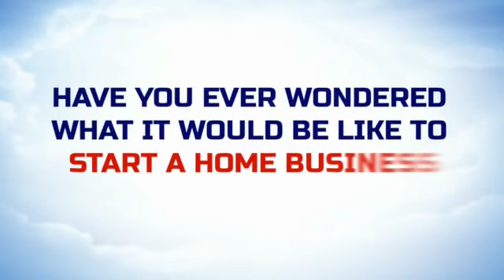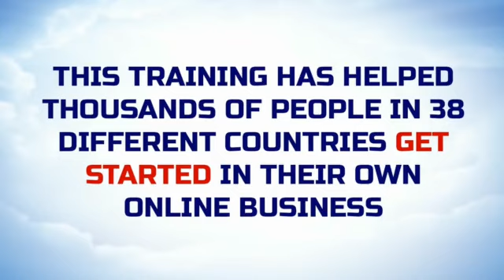IM Freedom Workshop Manchester Is Coming Soon to An Area Near You - FREE Online Business Training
IM Freedom Workshop Manchester - FREE Home Business Starter Training

Learn How To Create A Full-Time Income In Your Spare Time And Gain Your Freedom From The “Rat Race” by attending the IM Freedom Workshop Manchester The IM Freedom Workshop is a free live internet marketing workshop financial freedom
workshop designed to show you how to build and grow a sustainable and profitable online business in your spare time.

This internet marketing workshop is based on the same principles, methods and techniques that Matt Lloyd, CEO and founder of MOBE (My Online Business Education) has used to generate over $80 Million in revenue online and paid out over $37 Million in affiliate commissions. Matt Lloyd Internet Marketing!
MOBE has been a leading provider of business educational material through online training, live events, seminars and masterminds.

The company provides students with comprehensive instructions; mentoring, coaching and support helping them take action in order to realize their time, location and financial freedom dreams. Also providing seminar internet marketing events all over the world.

Make sure you attend this workshop internet marketing event. The IM Freedom Workshop Manchester will be a chance of a lifetime if you are wanting to start a home business.